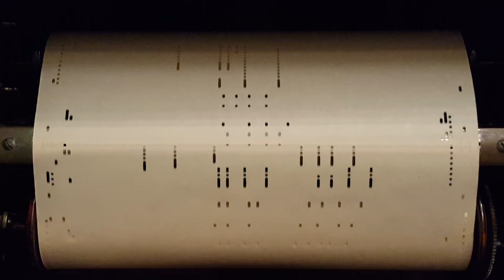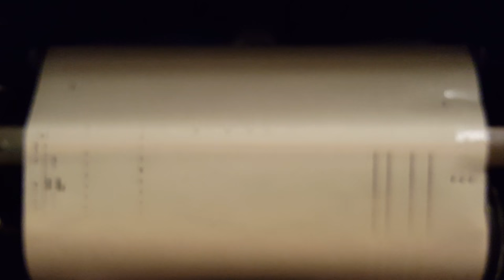Vintage AMPICO 65822-H 'No No Nanette'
Original Vintage AMPICO 65822-H 'No No Nanette'
Composed by and played by:  Victor Youmans
Titles:
    Introduction
    "Where Has My Hubby Gone?" Blues
    The One You Love
    You Can Dance With Any Girl At All
    I Want To Be Happy
Mod B